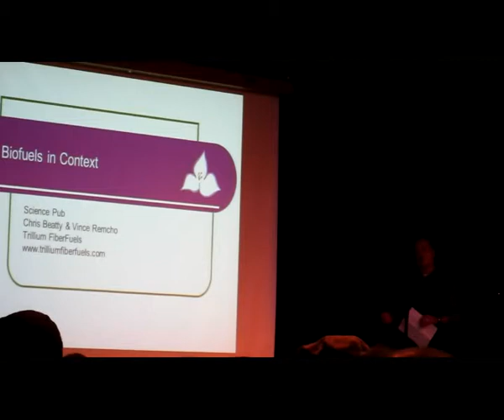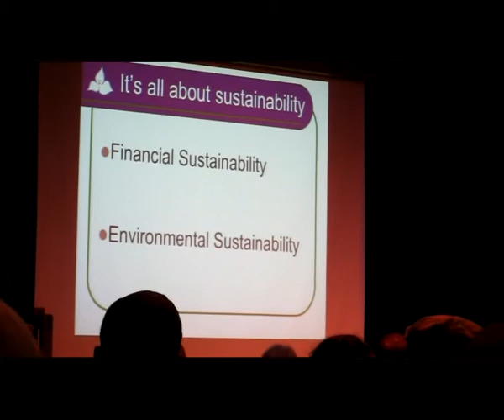Science Pub Bio Fuels Corvallistidbits.com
Science Pub Corvallis Old World Deli March 12, 2012